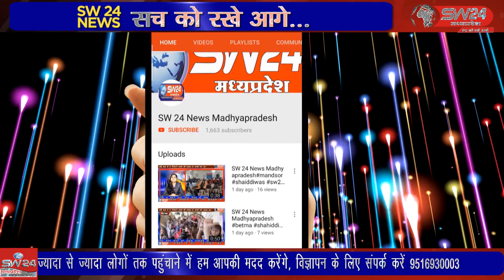SW 24 News Madhyapradesh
ujain गरीब और जरूरतमंद लोग प्रधानमंत्री आवास योजना का लाभ ले सकते है और अपने परिवार के सदस्यों के साथ रह सके इस हेतु राज्य सरकार और केंद्र सरकार की यह सबसे महत्वपूर्ण योजना है